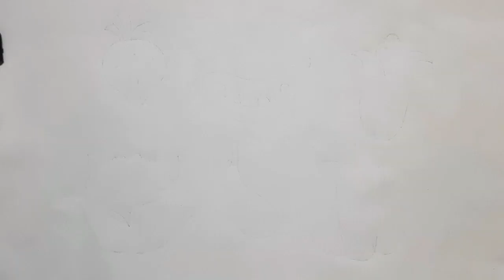Vegetable Drawing | How to draw vegetable drawing || Easy Drawing vegetable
Friends,
 Welcome To Our You tube channel drawing for kids.